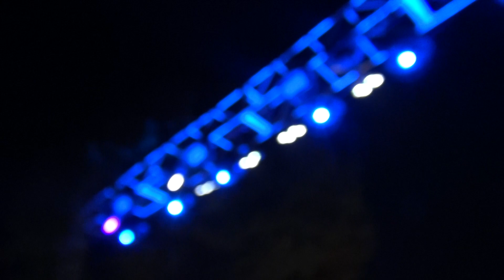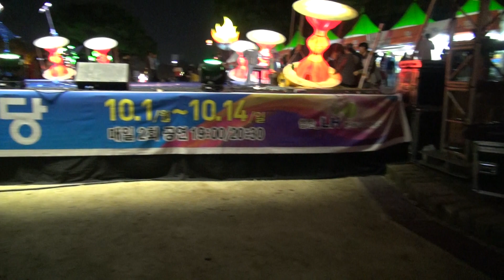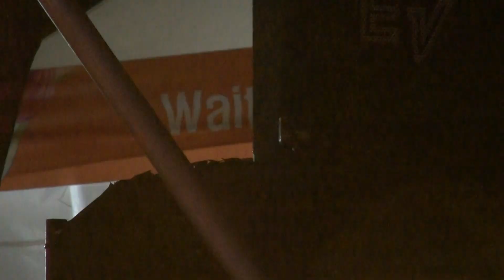진주성 어울 마당 4부 - 진주 남강 유등 축제 2018년 10월